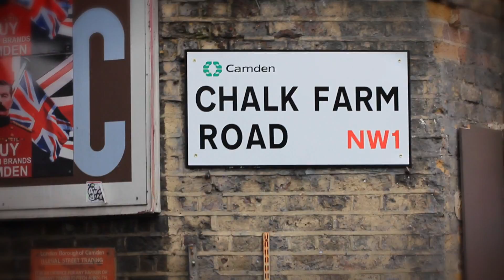BAMM.tv Presents, Global Scene London: "Episode #4: The Culture"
BAMM.tv's Global Scene reaches out to musicians, promoters, the organizers and fans sustaining the emerging music scenes in cities around the world. It's a snapshot of what it's like to be a musician, inhabiting a unique place and time. Each week, the show brings you interviews, discussion and live performance clips from the people who do it for a living.